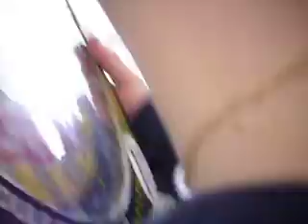new dance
nex dance